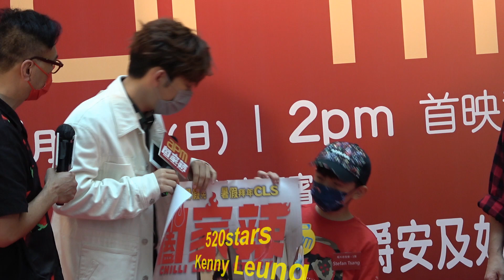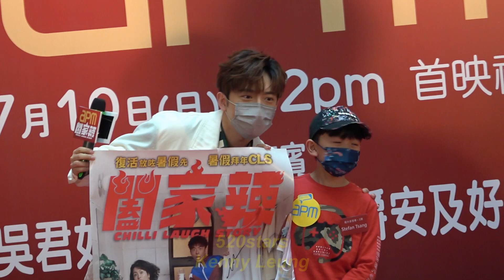MIRROR - Edan(呂爵安)、ERROR、吳君如、鄭晉軒、Ronald(鄭中基) Chilii Laugh Story Movie Premiere In Hong Kong 20220710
嚴禁重新上傳。 若本網站影片因被竊而遭受利潤損失，本網站將追究責任。 謝謝！
Re-uploading is strictly prohibited. If the videos on this website suffer loss of profits due to being stolen, this website will take action to investigate the responsibility. Thank you!

日期： 10/7/2022
活動：《闔家辣》香港首映禮
時間： 14:00
地點： 觀塘創紀之城五期apm大堂